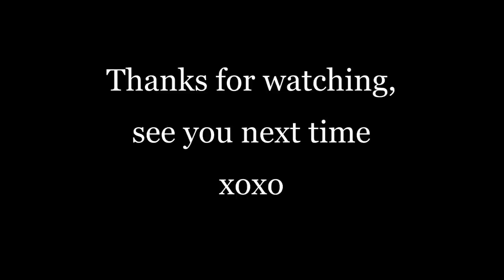Retro Snowflake Nails - Nail Art Tutorial on Short Nails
Whaddya mean 'snowflakes aren't black' ?? Take a look at this retro inspired snowflake nail art with polka dots. I used a striping brush and a dotting tool to create the different patterns on the nails, over a tiffany blue base. Great for Christmas and the winter season!

Base colour - 'For Audrey' by China Glaze
Black and White Acrylic Paint by FolkArt
Out the Door Topcoat